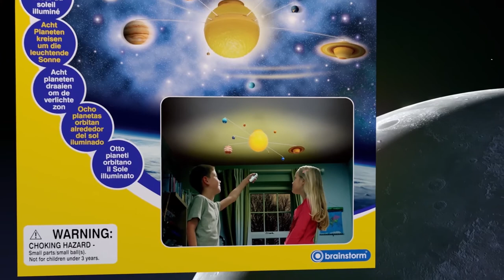My Very Own Solar System